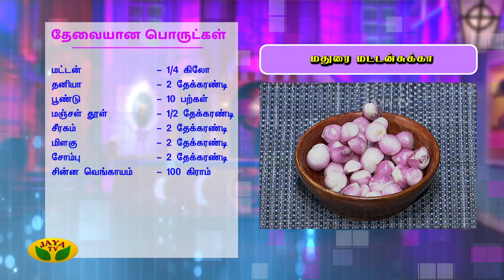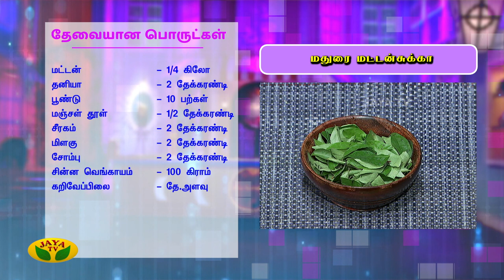மதுரை மட்டன் சுக்கா | Madurai Mutton Chukka | VIP Kitchen | Chef Suresh | Adupangarai | Jaya TV